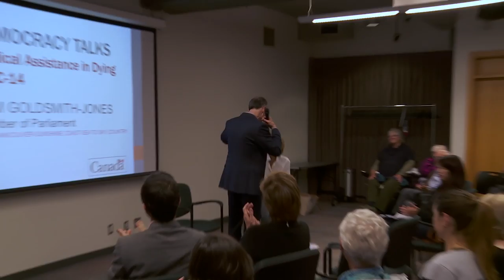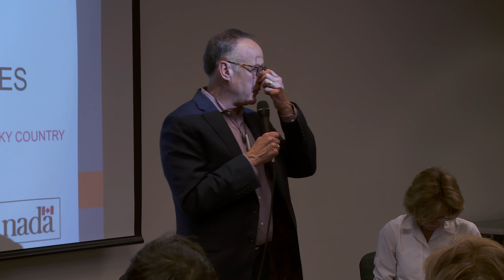Democracy Talks: Medical Assistance in Dying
Democracy Talks on MAID in West Vancouver on May 24, 2016.